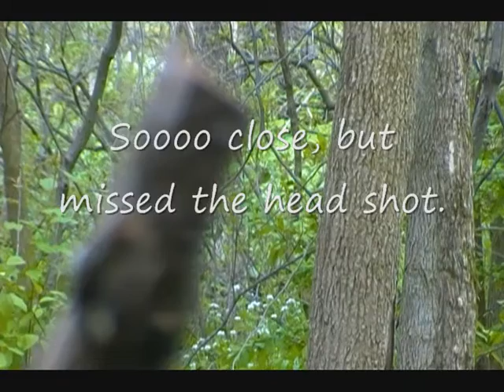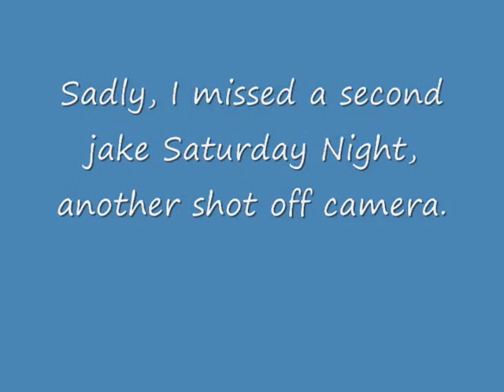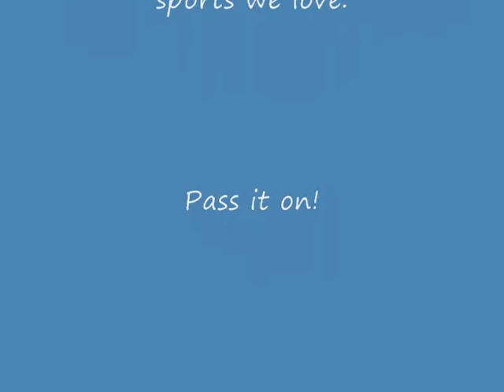2016 Traditional Archery Spring Turkey Hunt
A Traditional Archery hunt for Spring Turkeys in Wisconsin